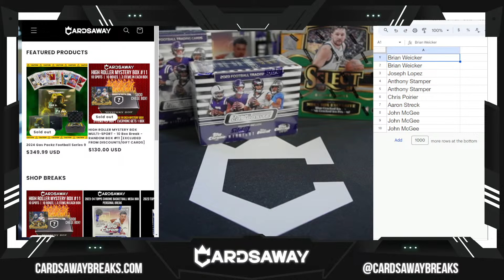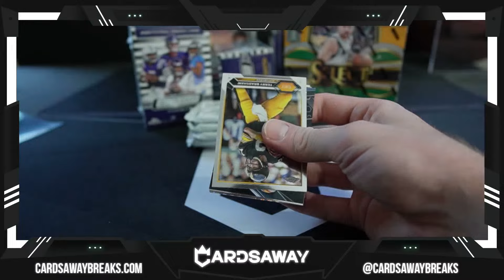Personal Box - JAMES K